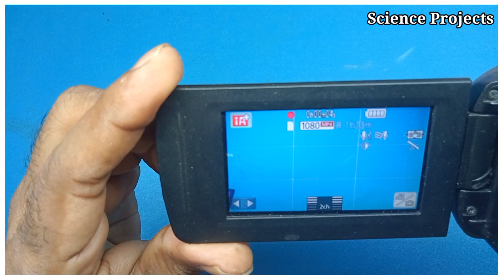How to use micro sd card with adapter in camera | panasonic hc-v180 camcorder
Memory Card Adapter price

can you use a micro sd card with adapter in a canon camera,
can i use micro sd card with adapter in nikon camera,